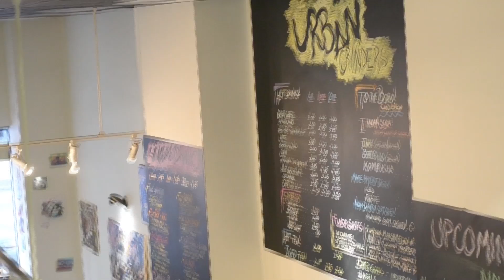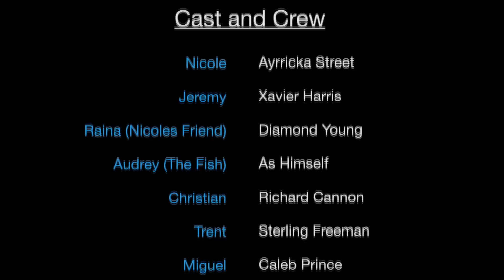A Single Story: Short film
A Single Story follows a college student at a speed dating event. Down on her luck, she runs into dates that don't care to hear her side story. This short film is a creative fun way of bringing awareness to stereotypes. Inspired by Chimamanda Ngozi Adichia Ted Talk "The Danger of a Single Story."

Role: Director, Videographer, Story Developer
Cameras: Canon T2i, Nikon 3100, Nikon 3200
Editing software: Adobe Premiere
Audio software: Audacity